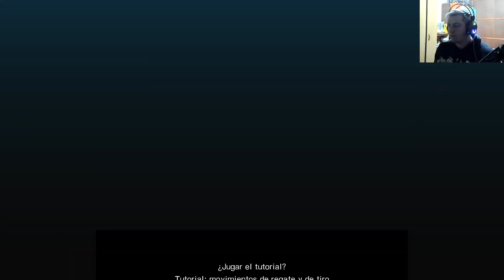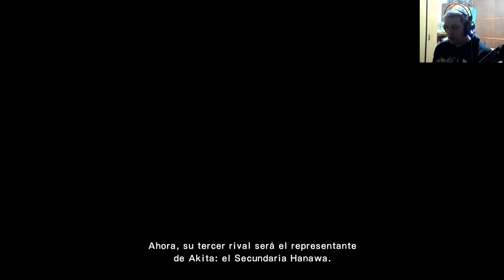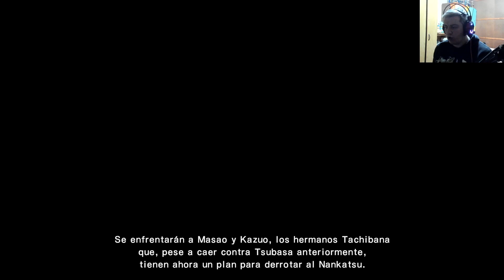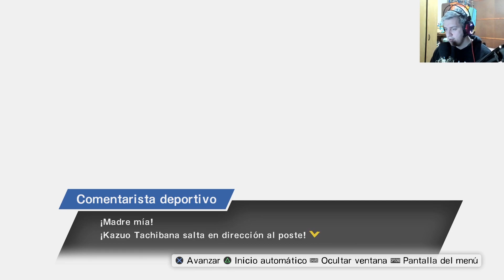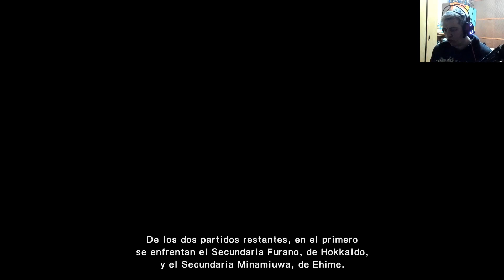⚽ Captain Tsubasa: Rise of New Champions - Gameplay Español #2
¡Hola gente! ¿Como están? Espero que estén muy bien! Bueno chicos les voy a dejar el capitulo 2 de la nueva serie en el canal, es el Captain Tsubasa Rise of New Champions, esta es una serie que le tengo mucho cariño porque es parte de mi infancia, ademas va ser la segunda serie que voy a traer a mi canal xD!
Asi que espero que le den mucho apoyo a esta serie!
Bueno gente ya saben que si les gusto el vídeo, me pueden dar un like o una suscripción que no les cuesta nada, también pueden seguirme por mi instagram, pueden buscarme como senningaming, y si el vídeo les resulto entretenido, con su permiso, me despido y adiós!!!